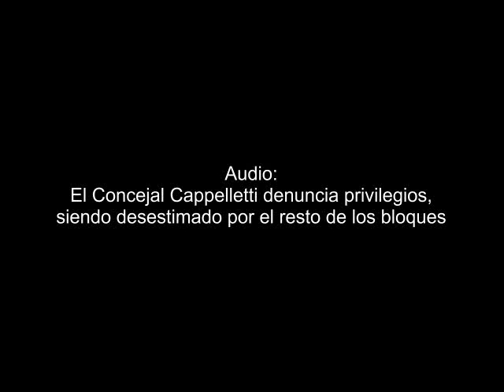Reclamo de Cappelletti por privilegios para concejales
Magdalena Web - Noticias de la Región